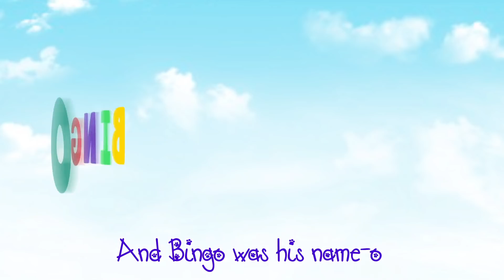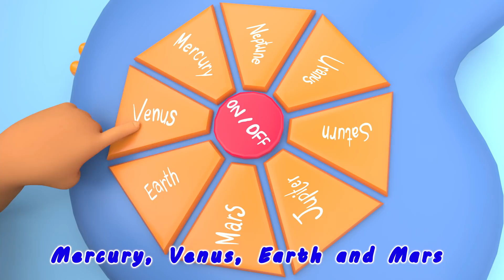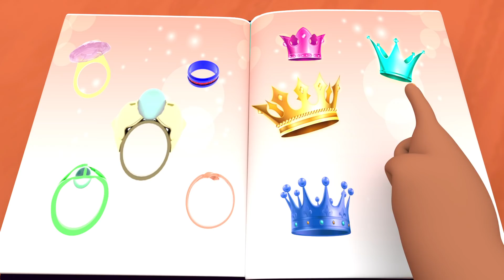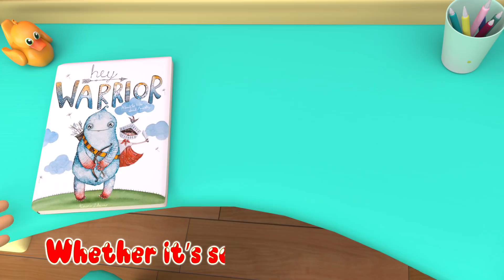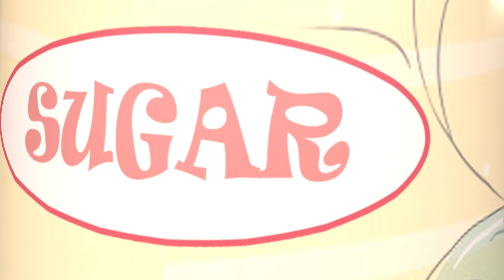Yes Yes Six Little Ducks , 6 Little Ducks Song + More Nursery Rhymes - Banana Cartoon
Help Mother Song , Sick Mother Song ,Yes Yes Sleap Baby + More Nursery Rhymes - Banana Cartoon